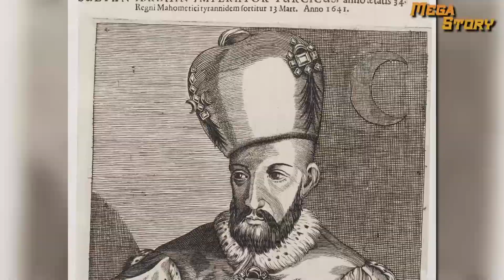HEZARPARE AHMED PAŞA "Bedeni bin bir parçaya doğranıp, lokma lokma satılan Osmanlı Sadrazamı"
Geçmişten beri kullanılan 'Kelle koltukta gezmek' deyimini bir çoğumuz duymuştur. Bu deyim, yaptıkları hata karşısında her an idam edilebilecek olan yüksek mertebedeki kişiler için söylenirdi eskiden. Bunun sebebi ise Osmanlı zamanında idam edilen bu kişilerin kellelerinin alınıp koltuk altlarına konularak halka ibret olsun diye gösterilmesiydi. fakat öyle biri var ki sadece kellesi koltuk altına alınmamış, tüm vücudu parça parça doğranıp lokma lokma halka dağıtılmış! Sebebi ise tüyler ürtertici. Osmanlı sadrazamı Binbir Parça Ahmet Paşa. 1590'lı yıllarda bir sipahinin oğlu olarak dünyaya geldi ve herhangi bir özel eğitimi olmamasına rağmen epey güzel yazı yazabiliyordu. Sonrasında Maliye Kalemliği'ne getirilen paşa; 40 yaşına kadar hazine, ekonomi ve maliye defterlerinden sorumlu gelir gider hesaplarını yazan ve kayıt tutan kişi olarak hizmet veriyordu. Daha sonra bir basamak yükselip kimliklerden sorumlu bir rütbe olan tezkireci olDU. Ahmet Paşa hırslı biri olduğundan '40 yaşa geldik daha da sabrım yok.' diyerek Sadrazam Sultanzade Paşa'ya rüşvet verip önce Mevkufatçı yani savaş için ayrılan para işleriyle ilgilenen görevli, sonrasında ise Defter Emini yani arazi kayıtlarının saklandığı defter ve bu defterlerle ilgili günlük işlemlerin yapıldığı Defterhâne'nin âmiri olur. işte olaylar da bundan sonra başlıyor. Paranın her kapıyı açtığını gören Ahmet Paşa, birkaç yıl sonra Vezir olup defterdarlığa getiriliyor. Yine de Ahmet Paşa durur mu? Gidip Sultan'ı buluyor. Deli İbrahim lakabıyla bilinen Sultan 1.İbrahim'e o günün parasıyla 300 kuruş, günümüze göre yaklaşık 3 milyon lira rüşvet vererek kendini sadrazam olarak ilan ettiriyor. Yine de yetmiyor... Sultan'ın 2 yaşındaki kızını istiyor ve onunla sözleniyor. Öylesine bir sipahinin oğlu olan Ahmet Paşa, böylece damat oluyor. Sadrazam, 1647 yılında göreve geliyor ve tam o sırada Osmanlı-Venedik savaşı gerçekleşiyor. Venedikli askerler, 60 gemiyle Çanakkale boğazı'nı kapatıyor ve Girit Adası ile Bosna Adası'na saldırıyor. Sadrazam, bunu hiçbir şekilde padişaha iletmiyor, aksine ondan saklıyor. Fazlı Paşa bu durumun karşısında 'Padişahım durum öyle değil; topraklarımız gitti, bitiyoruz.' diyor. Sadrazam Ahmet Paşa ise 'Sen Venedik askerlerini savundun, hain! Hem sen rüşvet alıyordun. Atın bu yalancıyı zindana!' diyor. Kimse de sebebini sorgulamıyor ve hatta padişah bile Sadrazam Ahmet Paşa'yı tebrik ediyor. Tüm halk savaşta ve savaş son hızda sürerken sadrazam olay çıkarma peşinde. 'Sarayın her yerini samur kürkü ile kaplayalım padişahım, bakın ölümsüz olacaksınız ya beni dinleyin.' diyerek 1. İbrahim'i kandırıp tüm sarayı kürkle kaplatmaya başlıyor. Sadrazam da Samur Vergisi adı altında saray için kullanılan Samur kürkünün vergisini istiyor halktan. Hem de öyle böyle bir vergi değil, baya yüklü bir fiyaT.. Sadrazam Ahmet Paşa, 'Nasılsa herkes savaşta, hazine de boşta.' diye düşündüğü için hazineden paraları alıp cebine koyuyor ve padişaha yaranmak için her tarafı altınla donatılmış kayıklar yaptırmaya başlıyor. Bu kayıkları, günümüzde istanbul Deniz Müzesi'nde görmek mümkün. Yeniçeri ağası olan Kara Murat Ağa, sadrazama uyarı mektubu gönderiyor. Sadrazam, planı hemen kuruyor. Sahte bir düğün oluşturuluyor, bu düğüne tüm yeniçerilerle ağa davet ediliyor. Maksat düğün değil, Sadrazam'a karşı çıkan herkesi öldürmek. Bu haber Kara Murat Ağa'ya gidiyor ve olaylar bambaşka bir hâl alıyor. Yeniçeriler 'Biz sadrazamın kellesini isteriz.' diyerek Fatih Camii'nde kazan kaldırıyor. Padişah da 'Ben sadrazamımı kimseye vermem.' deyince kılıçlar çekiliyor, etraf darmaduman ediliyor. Böylece padişah, tahttan indiriliyor. Sadrazam Ahmet Paşa, bir şekilde kaçıyor oradan. Nereye gitse istenmese de Hacı Behram isminde bir tanıdığı onu saklamaya karar veriyor. Daha sonra hemen ihbar ediliyor tabii. Sadrazam getirilip fetva ile idam ediliyor. Ne oluyorsa bundan sonra oluyor. Padişah ve sadrazam boğdurulup bırakılıyor ilk başta. Sonrasını ise Tarihçi Reşat Ekrem Koç şöyle anlatıyor: 'Ahmet Paşa şişman bir zattı. İdamdan sonra cesedi soyularak At Meydanı'na bırakılmıştı. Yeniçerilerden birkaç kişi ise cahil halkın batıl inançlarından istifa ederek 'İnsan yağı romatizma ağrı ve sızılarına devadır.' diyerek 5-10 akçe karşılığında lokma lokma dağıtmış, halk paşanın bu lokmalarını alıp kollarına ve bacaklarına sürüp bağlamış ve paşanın iri yapılı vücudu bir iskelet kadar kalmıştı.' Bu olaydan sonra ise Paşa'ya Hazerpare yani 'Binbir parça paşa' lakabı veriliyor. Sultan 1. İbrahim adına hutbe okunmayacağından, Cuma namazı kılın(a)madı. Kalabalık dağılmamakta ısrar etti. Destekçiler, karargâh haline getirilen Sultan Ahmet Camii’nde geceyi geçirdi. Askerler de elde silah sabaha kadar nöbetteydi.